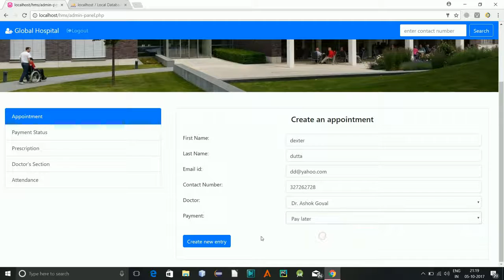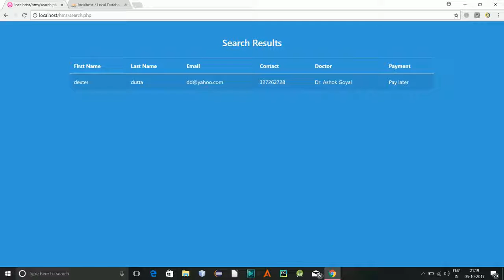Hospital management system Project update